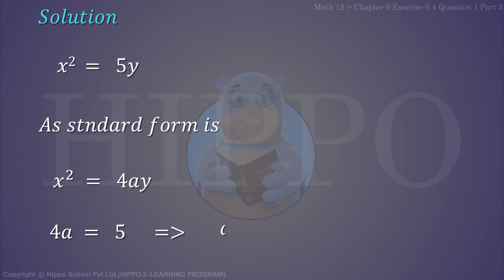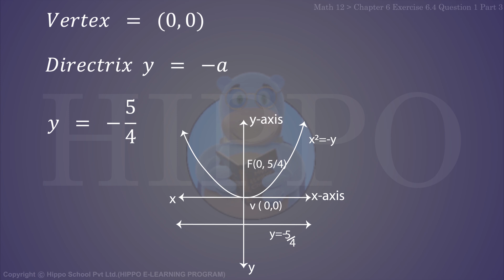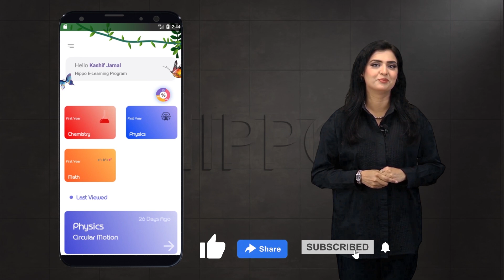Math Class 12 - Chapter 6 |Conic Sections| Ex 6.4 Q-1 P-3 | 2nd Year - FSC - Punjab